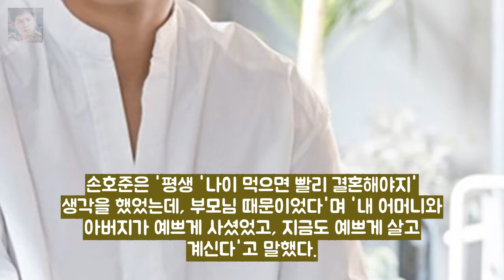손호준 빨리 결혼하고파..인생 목표? 행복한 가 엔터테인먼트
[Oh!커피 한 잔①] 이연희 정용화와 키스신 수위 높아서 깜짝 놀랐다 엔터테인먼트: